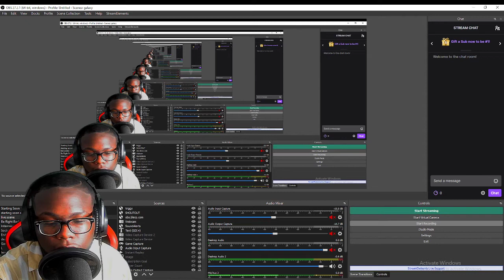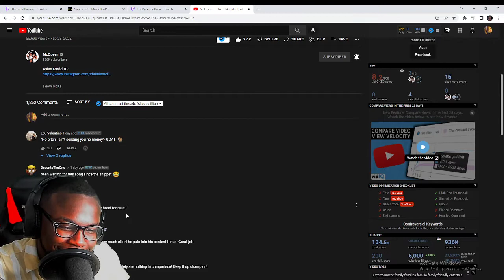McQueen - I Need A Girl... Feat. BrentonSoReal (Official Music Video)|REACTION